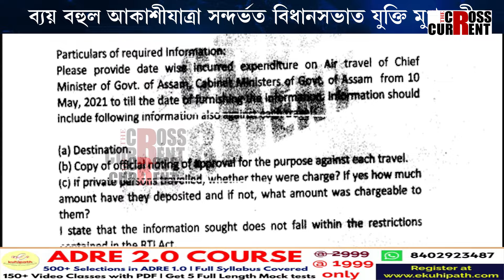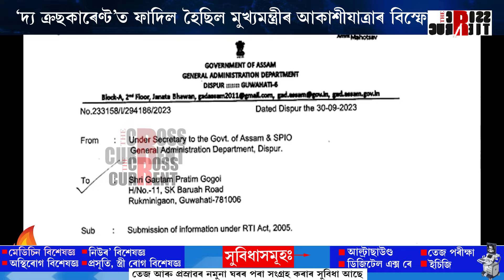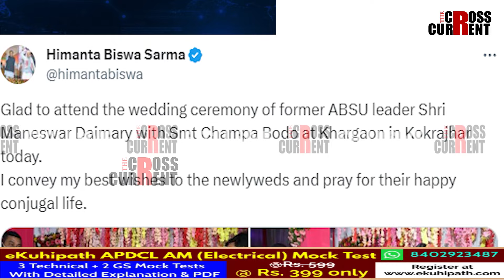ব্যয় বহুল আকাশীযাত্ৰা সন্দর্ভত বিধানসভাত যুক্তি মুখ্যমন্ত্ৰীৰ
ব্যয় বহুল আকাশীযাত্ৰা সন্দর্ভত বিধানসভাত যুক্তি মুখ্যমন্ত্ৰীৰ। ‘দ্য ক্ৰছকাৰেণ্ট’ত ফাদিল হৈছিল মুখ্যমন্ত্ৰীৰ আকাশীযাত্ৰাৰ বিস্ফোৰক তথ্য। মুখ্যমন্ত্ৰীয়ে চৰকাৰী ব্যয়ত হেলিকপ্টাৰ লৈ গৈছিল বিয়াৰ অনুষ্ঠানলৈ। কিন্তু ‘দ্য ক্ৰছকাৰেণ্ট’ৰ প্ৰতিবেদন সন্দর্ভত কি কথা ক’ব নোৱাৰিলে মুখ্যমন্ত্ৰীয়ে?